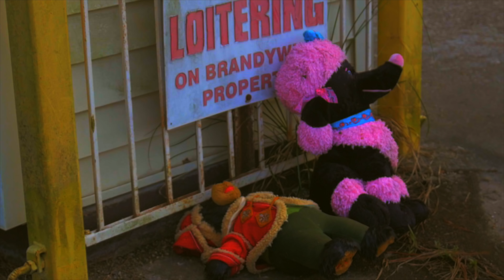Sherwood Tezz - My Struggle (Official Video)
Video Director- IG:@CFSlim_